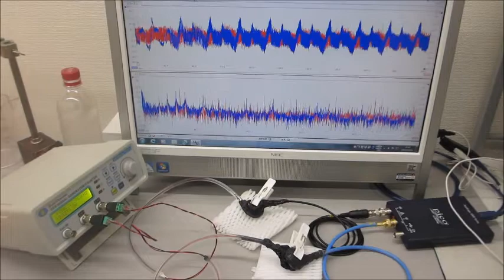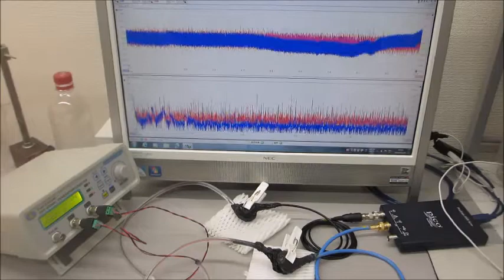超音波実験：：超音波の音圧測定・解析システムと超音波発振制御システム